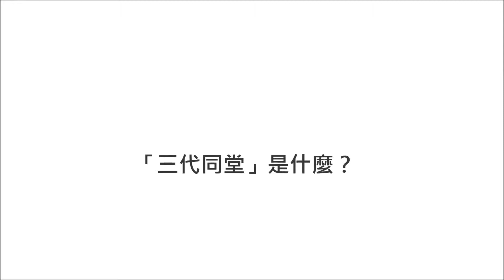Stroller Adapted Elderly Wheelchair Movie amend